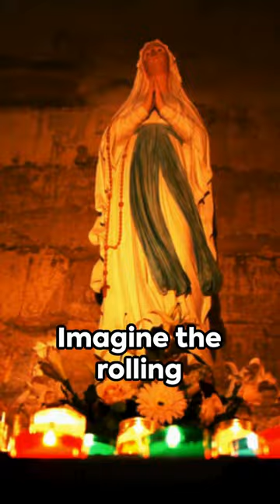Our Lady of Mount Carmel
by Pietro Novelli, 1641
Approval 30 January 1226, during the pontificate of Pope Honorius III
1587, during the pontificate of Pope Sixtus V
Patronage Carmelites, Chile, Bolivia, Catemaco, Aylesford, Roraima, Birkirkara, Jaboticabal, Valletta, Pernambuco, Villalba, Hatillo, Higuerote, Carlopoli, Barasoain Church, protection from harm, protection from dangerous situations, deliverance from purgatory